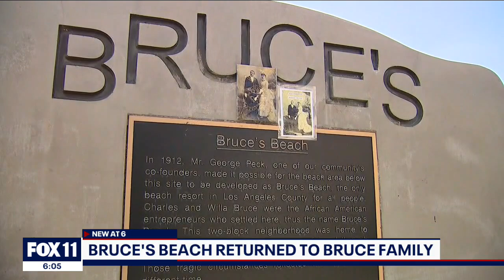Bruce's Beach set to be returned to descendants of Black family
It was a historic day in Manhattan Beach as Gov. Gavin Newsom signed a bill that will help clear the way for Los Angeles County to return Bruce's Beach back to the descendants of a Black family.